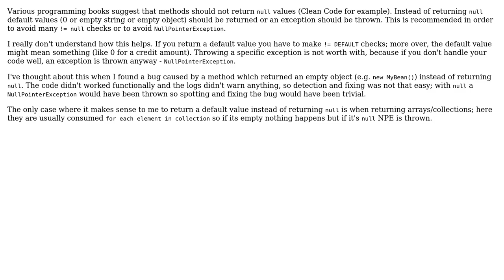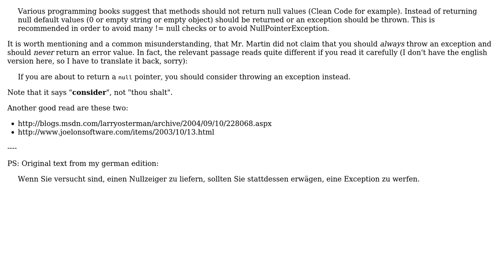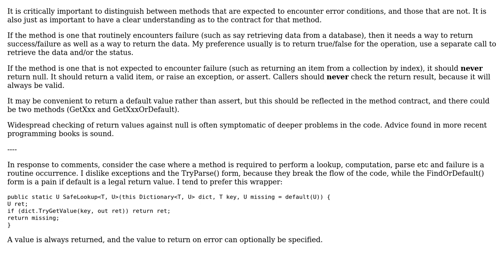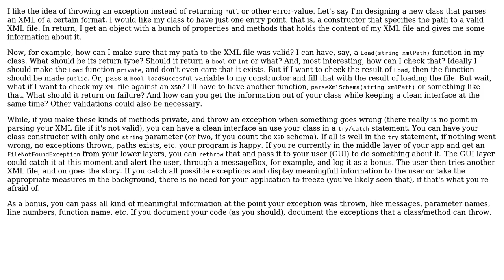Software Engineering: Returning null or a empty value/throw exception? (4 Solutions!!)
Software Engineering: Returning null or a empty value/throw exception?

With thanks & praise to God, and with thanks to the many people who have made this project possible! | Content (except music & images) licensed under CC BY-SA | Music | Images & others | With thanks to user Random42 user mihai user JensG user david.pfx user Aluan Haddad and the Stack Exchange Network Trademarks are property of their respective owners. You are responsible for your own actions.